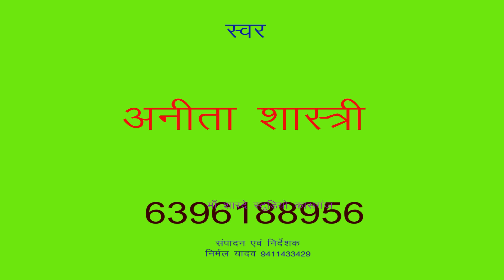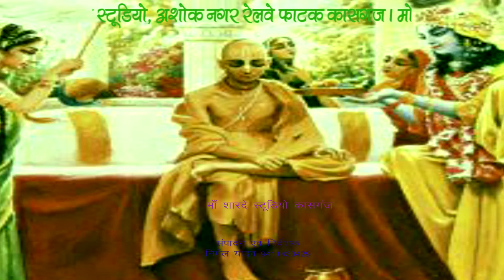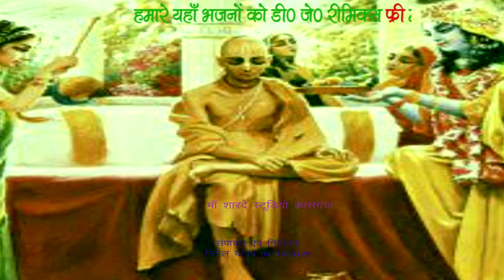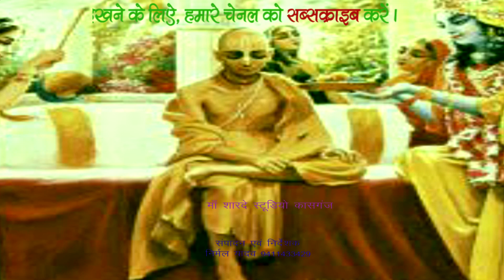मिलने सुदामा आये /डी o जे o रीमिक्स /अनीता शास्त्री बदायूं /माँ शारदे स्टूडियो कासगंज/9411433429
remixer nirmal yadav                                                                                       Title :- मिलने सुदामा आये

Singer :-  anita shastri